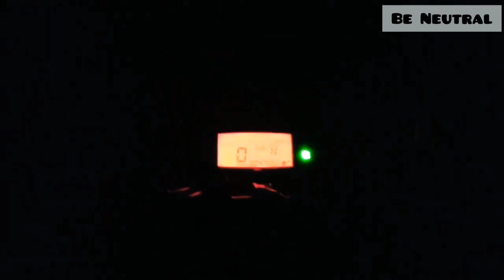Novsight N9 LED light full review|| Headlight এর আলো কম? || Highway এর আলোর সল্পতার সমাধান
🚦Novsight N9 LED LIGHT🚦
নতুন বাইক কিনেছেন কিন্তু আলো নিয়ে খুব চিন্তিত। বাইকের হেডলাইট এর আলোতে রাতের রাস্তায় কিছুই বুঝতেছেন না এমন অনেকেই আছেন। চিন্তা করছেন যে ভালো কোনো লাইট লাগাবেন কিন্তু কোনটা কিনবেন বুঝতেছেন না। চাইলে আপনি এটা ব্যবহার করতে পারেন। প্রায় ১ বছরের কাছাকাছি ব্যবহার করতেছি যথেষ্ট ভালো একটি LED LIGHT তাই ছোটখাটো একটি Review করে ফেললাম।
আগে থেকেই এটার Full Review দেওয়ার কথা ছিলো এবং অনেকেই চেয়েছিলেন তাই একটু Informal ভাবেই করলাম আশা করি কিছুটা হলেও উপকারে আসবে।

Specification:
LED Chips: With PHILIPS LED Chips
Wattage: 30W
Lumen: 5000lm single
Color Temperature: 6500K Cool White
Beam Angle: 360°
Material: 6063 Heatsink Aluminum
IP65 Rated Waterproof And Dustproof With a cooling fan

আমি এই Novsight N9 Led light টি এক Online page থেকে কিনেছিলাম আপনারা চাইলে ওখান থেকেও Collect করতে পারেন।